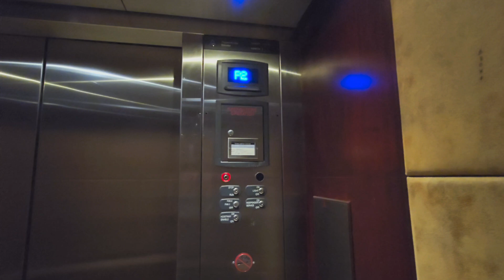DETAILED Look At An EXTREMELY Low On Oil TKE Signa 4 Hydraulic Elevator